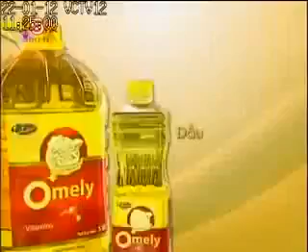y2mate com M08048404 360p